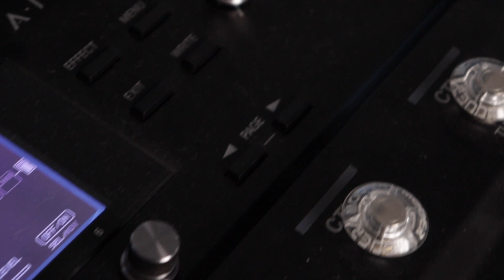GT-1000 BOGNER UBERSCHALL & DROP TUNE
Um pouco do timbre de overdrive do Preamp Bogner Uberschall presente na BOSS GT-1000 e GT-1000 core usando o Pitch shifter como Drop Tune.